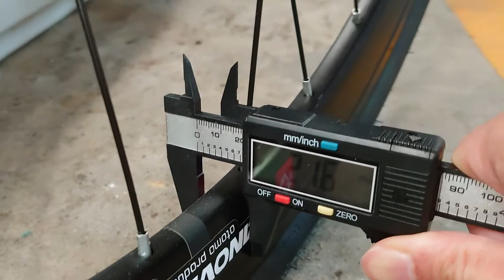クロスバイク カノーバー ATHENA CAC-027 DC ++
リムのサイズを測ってみました
参考になればこれ幸いです。

あふぇり m(_ _)m
★パナレーサー(Panaracer) 仏式2ピースバルブ用コア TF-CORE-2
・商品購入先リンク ↓

★カノーバー クロスバイク 自転車 21段変速 ディスクブレーキ CAC-027-DC ATHENA

★リンエイ サニーホイル ロード/クロスバイク専用フェンダー ブラック SW-670FR 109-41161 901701

★ルイガノ グラインド9.0 LG WHITE 27.5インチ マウンテンバイク LOUIS GARNEAU GRIND9.0

★ルイガノ オプション アジャスタブルマルチスタンド 20-28”用 LOUIS GARNEAU

★ルイガノ オプション V ブレーキフェンダー 前後セット フロントサスペンション対応 LOUIS GARNEAU

★COOWOO 自転車サドルカバー 超肉厚 低反発サドルクッション

★GORIX(ゴリックス) 自転車 低反発 サドル [厚手クッション やわらかタイプ] ロードバイク マウンテンバイク 他対応 GX-C19

★シマノ(SHIMANO) サイクリングシューズ ET300

★Active Winner u字ロック 自転車ロック シリコンカバー クロスバイク ロードバイク 鍵

★裾止めバンド 【16色のカラーラインナップ】【長時間着けても痛くならず安心のホールド感】 自転車 ソックスバンド 裾バンド 裾止め wal base

★MARK RYDEN] [マークライデン] YKK改良 防水生地リュック ビジネスリュック 大容量 メンズバックパックusbポート付き 15.6~17インチラップトップ用 多機能 撥水加工 耐衝撃

★Yobenki アウトドアグローブ 防寒グローブ

★オージーケーカブト(OGK KABUTO) 自転車 ヘルメット REZZA-2

★【INVAVO】 自転車ライト 1200ルーメン 2000mah 自転車前照灯

★パナレーサー 用品 タイヤレバー 3本セット PTL

★自転車 パンク修理セット L 31695

★[サンワダイレクト] ボディバッグ 日本製 岡山デニム 豊岡縫製 200-BAGBDYシリーズ

★アクションカメラ GoPro HERO11 Black クリエーターエディション CHDFB-111-JP [4K対応 /防水]

★吉野家 牛丼の具 1袋（120g）×10袋